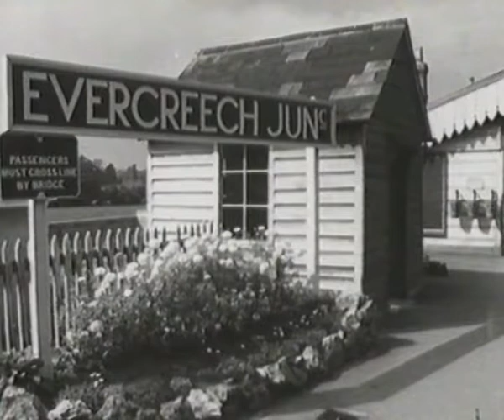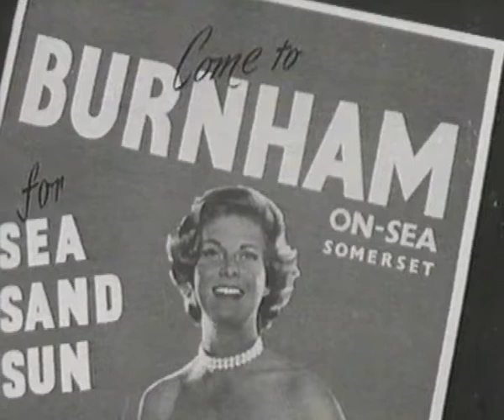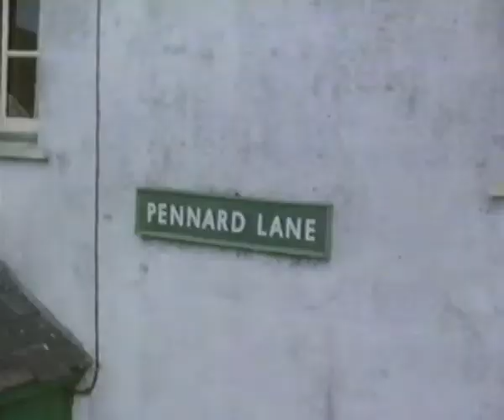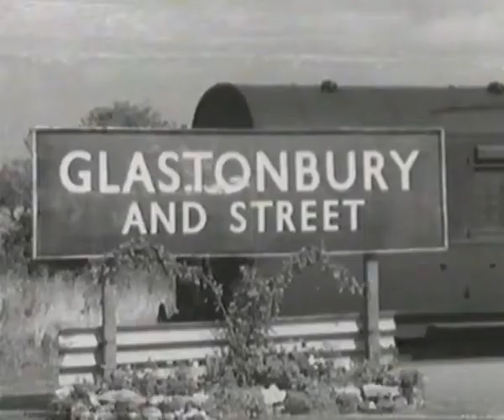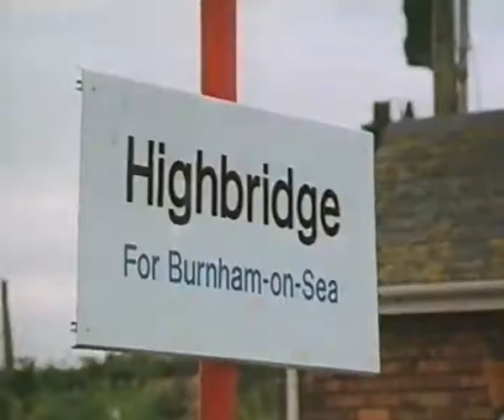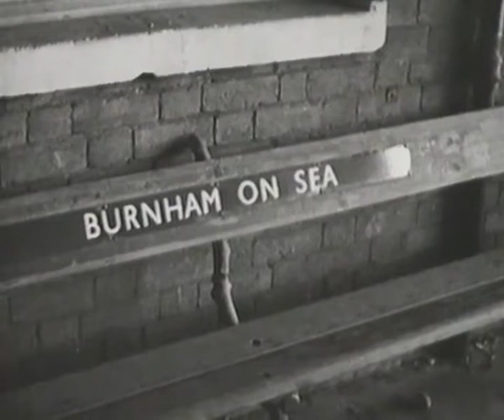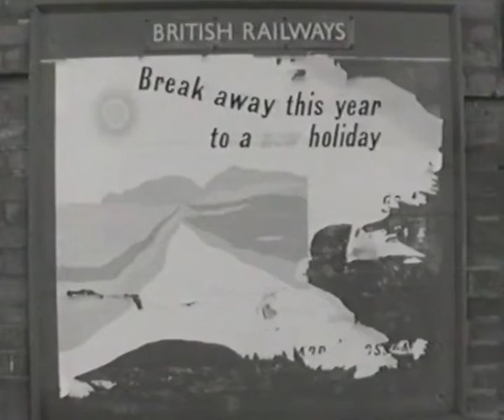The Friendly Line to Burnham (1986 Documentary)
Before it's unexpected closure in 1966, the Somerset and Dorset was filmed in colour by Railway Enthusiast Ivo Peters of Bath. His vivis record of the steam age features in this - and the previous two documentaries 'Return to Evercreech Junction' and 'All Change At Evercreech Junction', in which former railwaymen return to see what's left of the line they once worked.

Taken from 'All Change at the Evercreech Junction'. Format: VHS, BBC43752